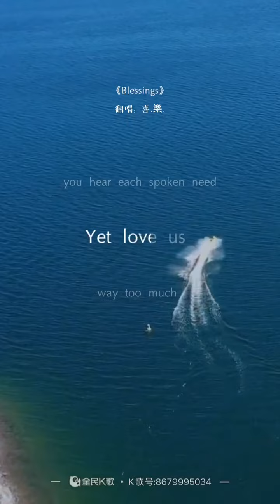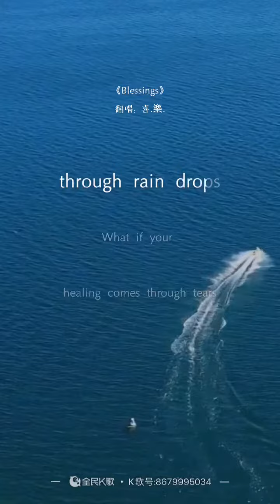Blessings | by Shushu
Hope you enjoy my niece’s performance.